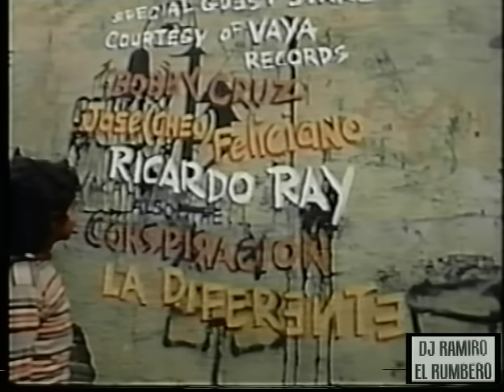FANIA ALL STARS AHORA VENGO YO